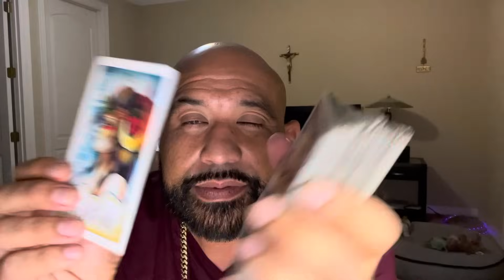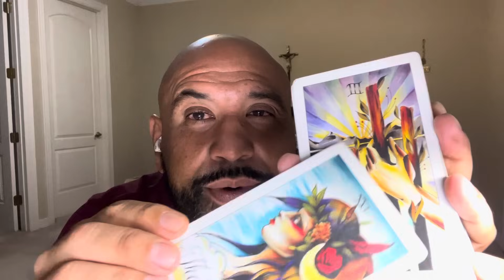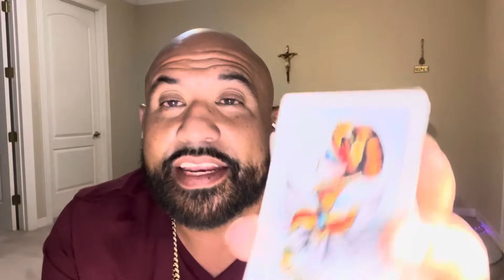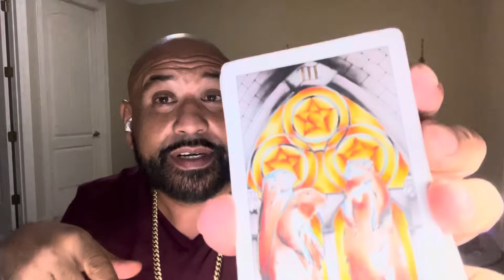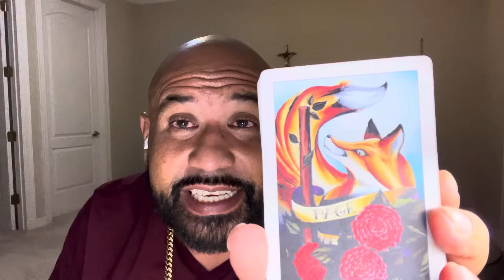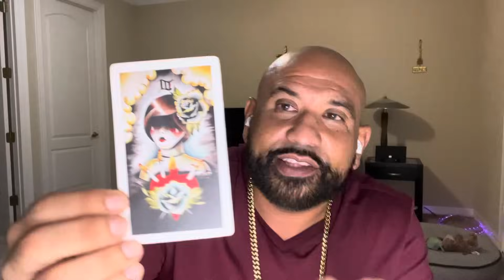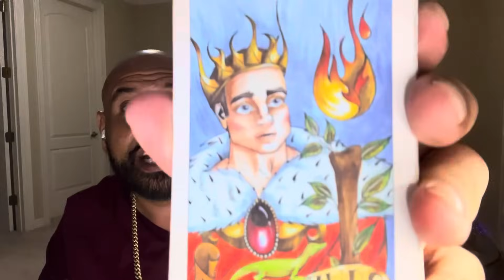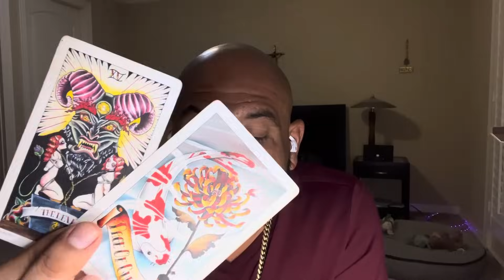Capricorn ♑️🚨UNTOUCHABLE 🔥YOU STILL WINNING 🏆 NO MATTER HOW MANY PEOPLE COME AGAINST🫵🏼